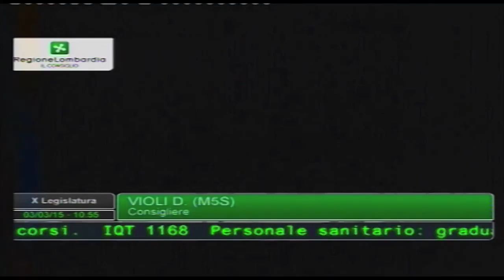Infermieri precari - Dario Violi interroga Assossore Sanità (03/03/2015)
Con l’interrogazione abbiamo chiesto conto della delibera della Giunta che avrebbe dovuto prevedere lo scorrimento delle graduatorie dei concorsi pubblici delle aziende sanitarie. La Regione Lombardia ha inserito, con una delibera, un vincolo che penalizza quei lavoratori precari che sono in graduatoria e aspettano da tempo una stabilizzazione del proprio ruolo. Si tratta di professionisti che hanno già lavorato o lavorano nelle ASL e negli ospedali lombardi e che dopo anni di lavoro serio vedono sfumare l’inserimento lavorativo per un interpretazione allegra di una normativa nazionale da parte della regione. Sono convinto che la Giunta debba cancellare quel punto della delibera.

Per l’Assessore regionale alla Sanità non è ravvisabile un meccanismo di proroga o di deroghe al regime ordinario e non è accoglibile la richiesta di cancellazione della delibera perché si ritiene che le aziende sanitarie non risultino soggette a limitazione delle assunzioni.

Non soddisfatto della risposta. Nutro dei dubbi sulla correttezza della delibera e mi riservo un’ulteriore verifica presso gli uffici legali. Stiamo prendendo in giro molti lavoratori precari che dovevano essere stabilizzati, mentre la Lombardia decide di far pagare ai dipendenti gli sprechi della sanità.

Dario Violi - Consigliere del Movimento 5 Stelle della Lombardia